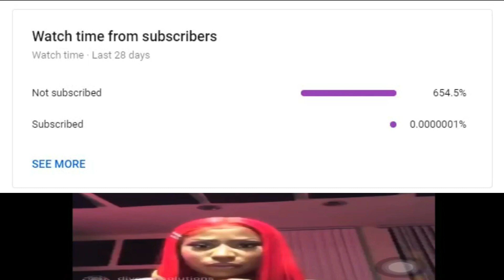Roblox Friday Night Funkin in nutshell